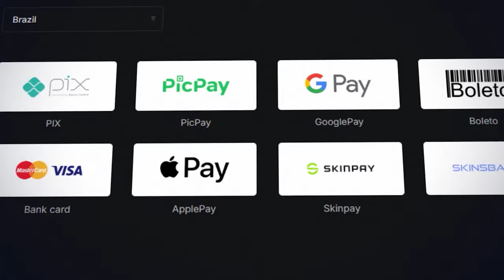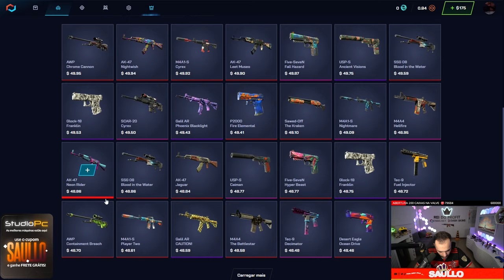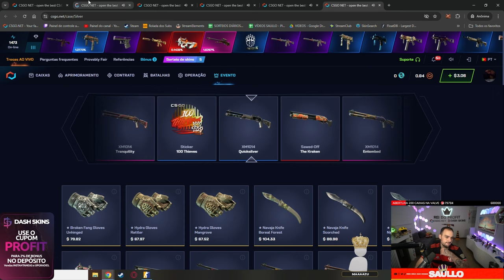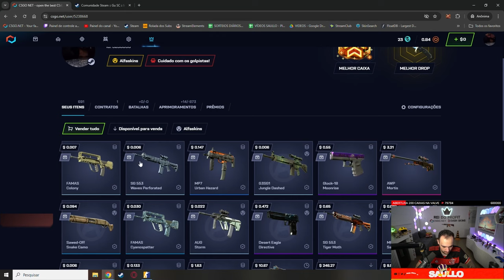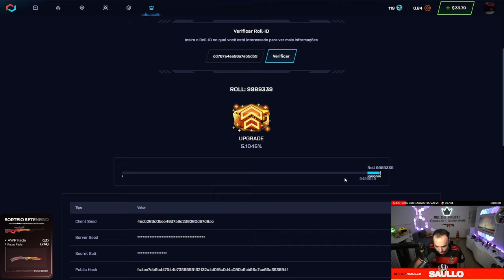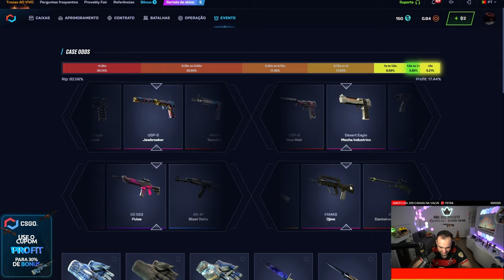Depositei R$1.200 na conta do INSCRITO para ganhar o KIT "BLUE GEM"... Ganhei?